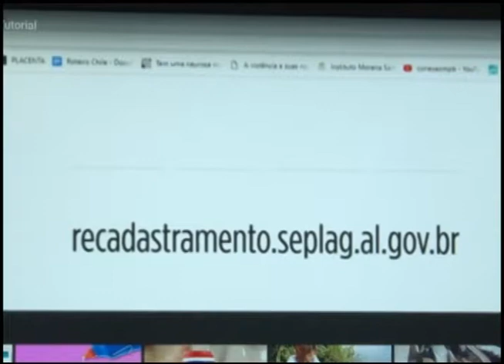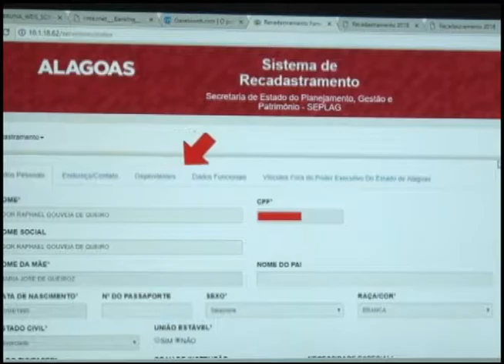TVE EM DIA - Recadastramento de servidores